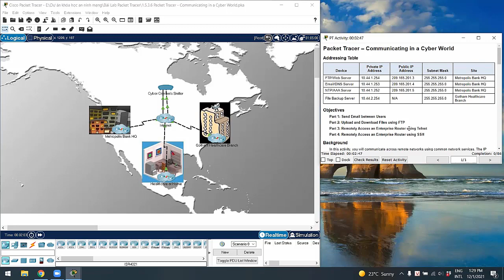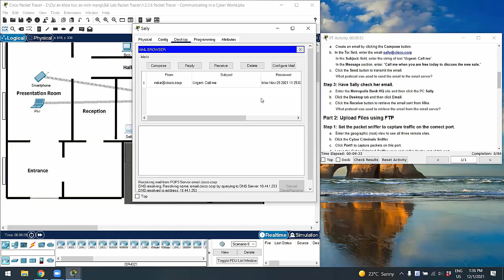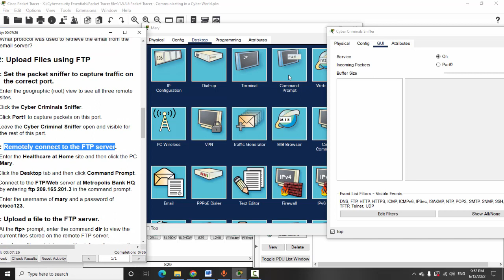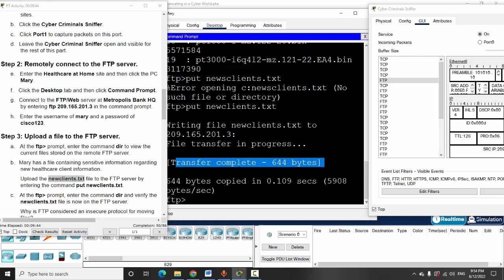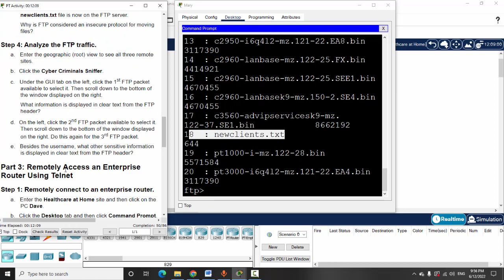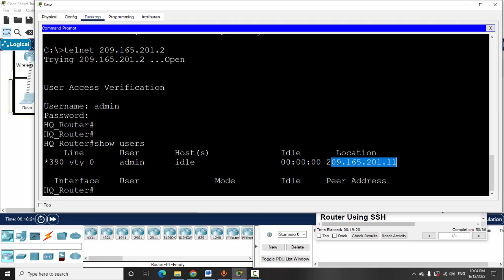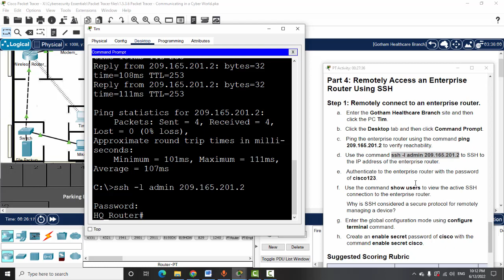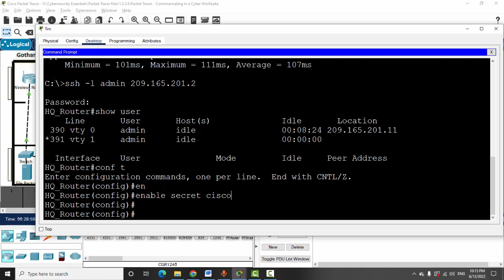[Cybersecurity Essentials] Packet Tracer - Communicating in a Cyber World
Background
In this activity, you will communicate across remote networks using common network services. The IP addressing, network configuration, and service configurations are already complete. You will use the client devices in the differing geographic regions to connect to both servers and other client devices.
Objectives
Part 1: Send Email between Users
Part 2: Upload and Download Files using FTP
Part 3: Remotely Access an Enterprise Router using Telnet
Part 4: Remotely Access an Enterprise Router using SSH